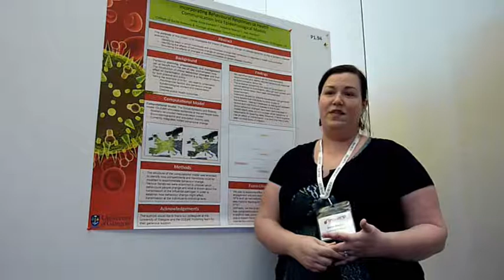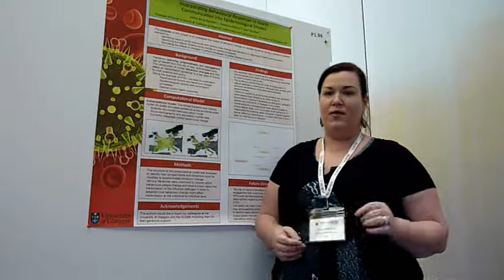Incorporating Behavioural Responses to Public Health Communication into Epidemiological Models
Jaime Earnest - Epidemics3 Poster Pitch 2011
Poster pitch - Incorporating Behavioural Responses to Public Health Communication into Epidemiological Models

(Presented at Epidemics3 in Boston, 28th Nov - 2nd Dec 2011)